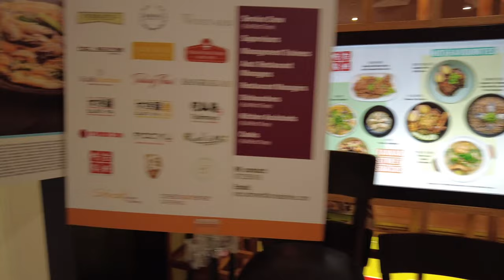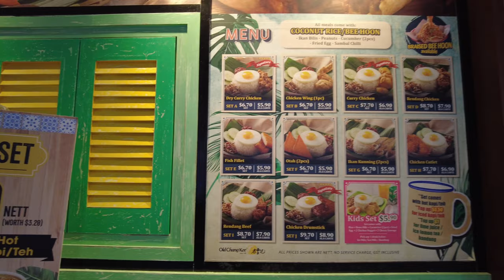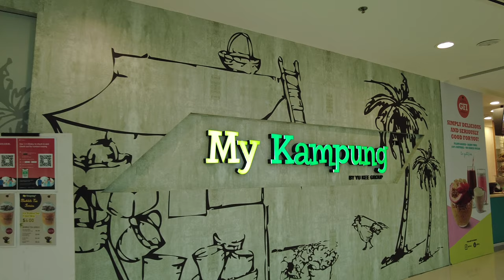Kallang Wave Mall - Walking Tour - Singapore Scene 4K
This video will take a walk in the shopping Mall that is integrated into the Singapore National Stadium that is under the management of Singapore Sports Hub. Kallang Wave Mall is a 41,000 square meters mall where people can shop, dine and play in it. Kallang Wave Mall is just out side of Stadium MRT station along the Circle MRT Line.

Time Stamp
00:00 - Introduction
00:30 - Indoor Rock climbing club.
03:16 - GYMKRAFT
03:46 - Fair Price Xtra Super market
04:05 - Mini Train ride in the mall
05:30 - Taiwan restaurant
06:01 - Old Chang Kee
06:44 - Encik Tan Eateries
07:28 - Games area for kids.
09:32 - Going up 2nd level
10:08 - DIASO JAPAN & YU KEE Specialties
10:39 - My Kampung Food count
11:03 - Traditional Chinese Medical Hall